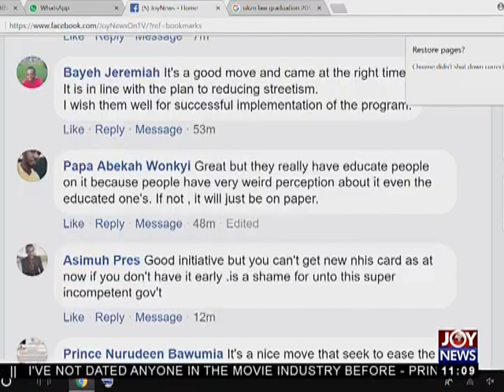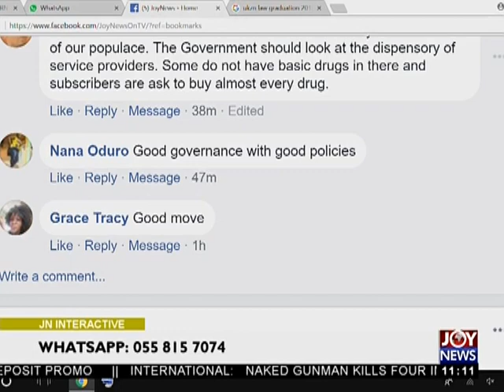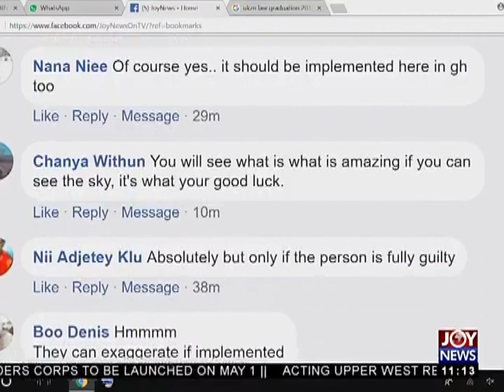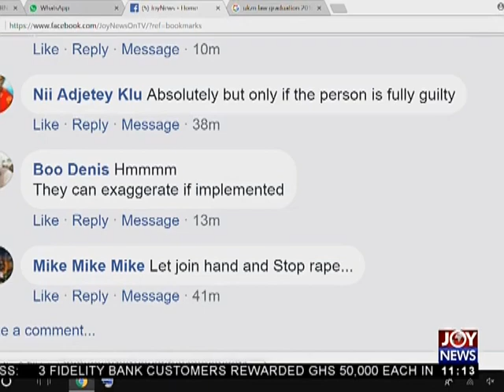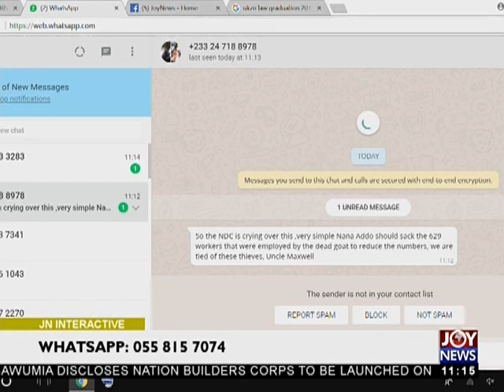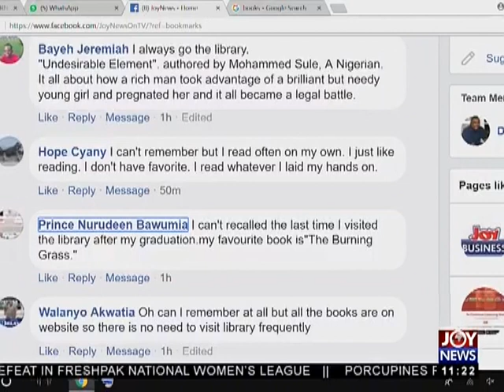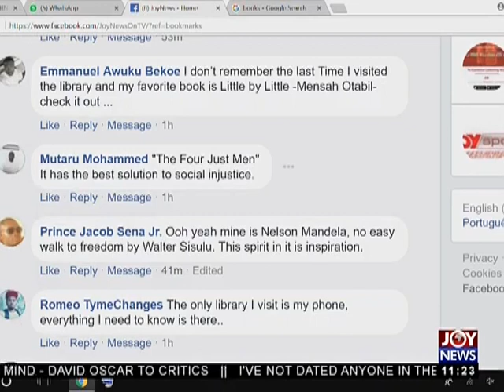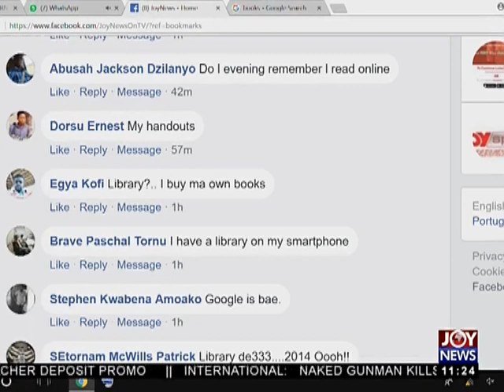Joy News Interactive (23-4-18)